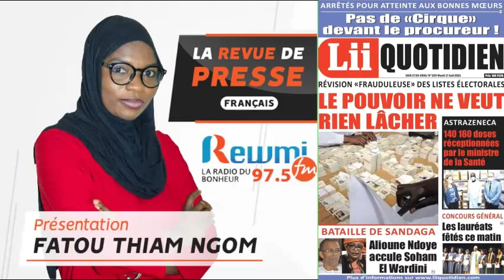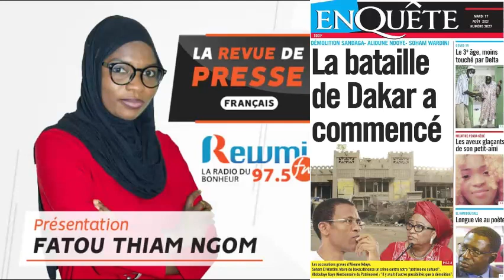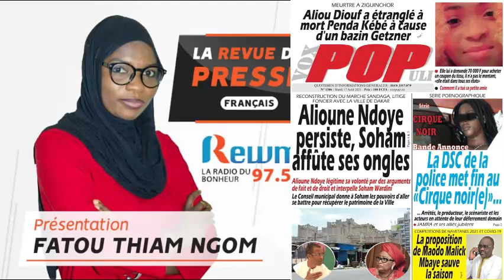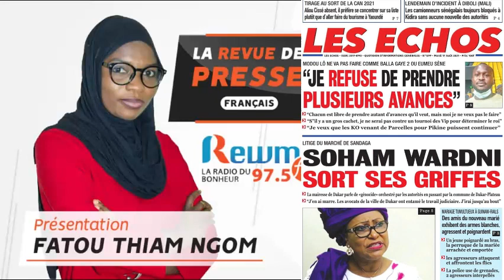REVUE DE PRESSE AVEC FATOU THIAM NGOM FR DU 17 08 2021